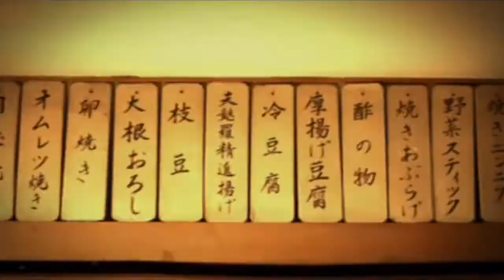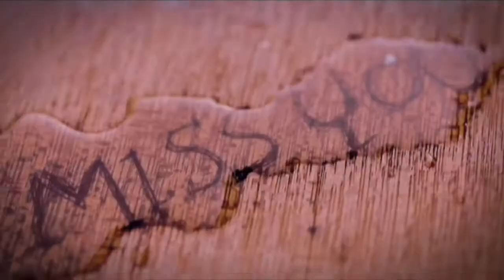Moxie - Tak Bisa Bersama (Official Music Video)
Official Music Video from MOXIE ‘’Tak Bisa Bersama"

► Buy / Download / Stream “Dilema” : TBA

Lyrics :

Cukup sudah pengorbananku untukmu
Cukup sudah perjuanganku untukmu

Tapi kau tak sadari
Tapi kau tak pahami
Memang kita harus berpisah

Kita tak pernah bisa bersama
Seperti waktu itu
Seperti waktu dulu

Karena perbedaannya
Kita tak pernah bisa bersatu
Kerena perbedaannya

Seperti waktu itu
Seperti waktu dulu

Karena perbedaannya
Karena perbedaannya